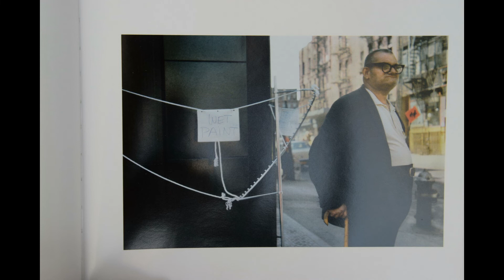Historia de la fotografía_HELEN LEVITT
Introducción a la Historia de la Fotografía con la autora americana Helen Levitt.

Los libros mejoran tu rendimiento como fotógrafo.